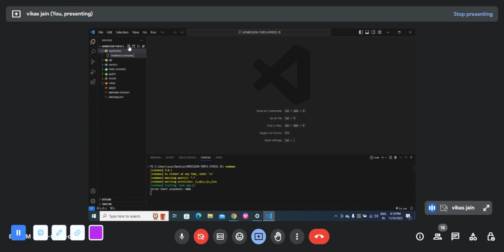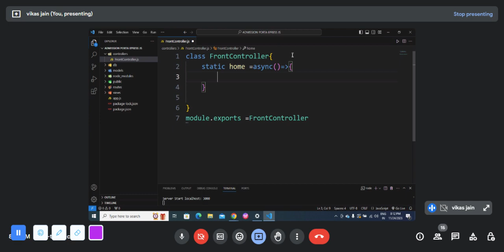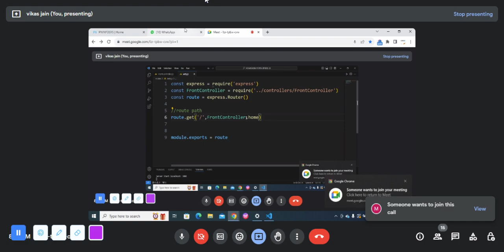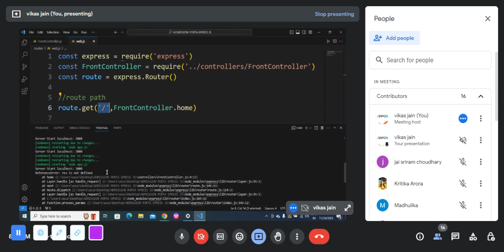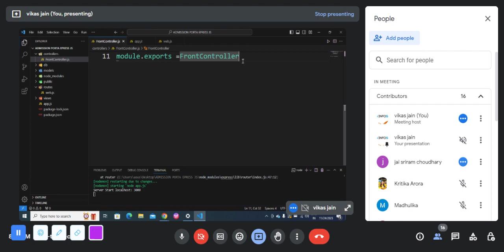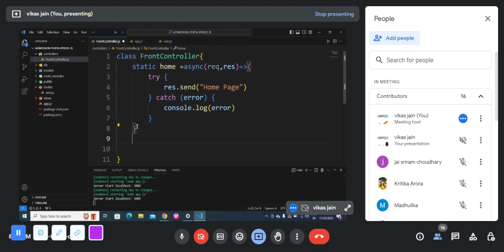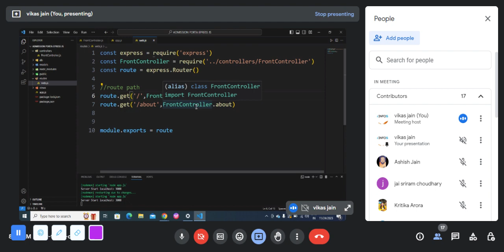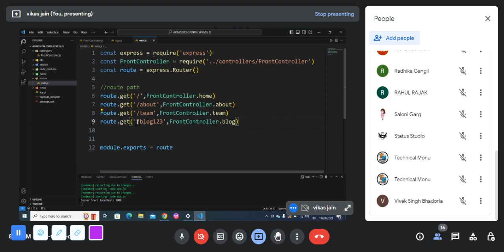Express Js Project Part #3 Hindi